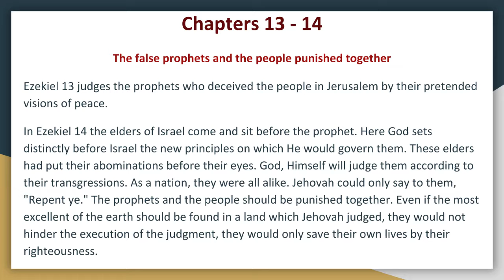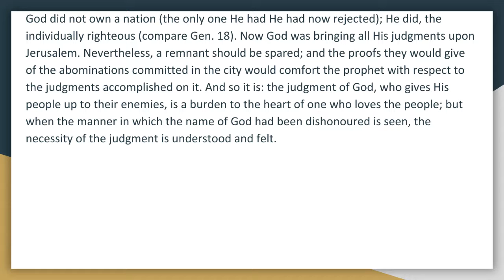Synopsis of The Books of The Bible by JND OT Major Prophets Ezekiel Chapters 13 14 Audio Book